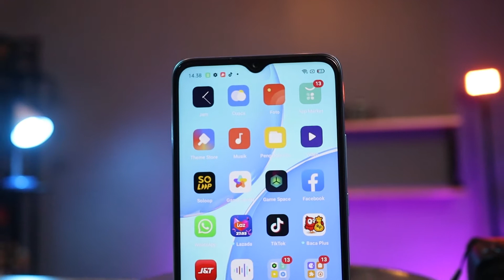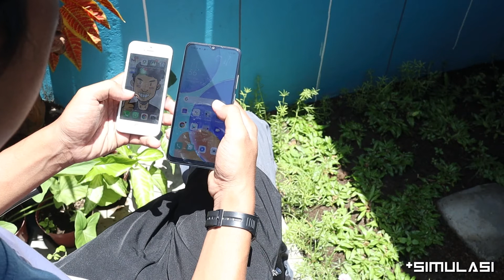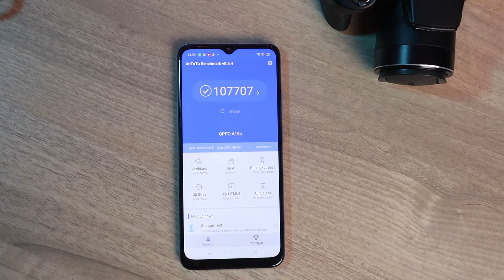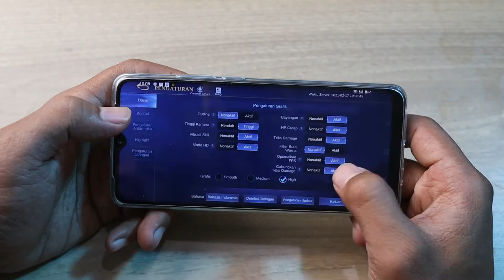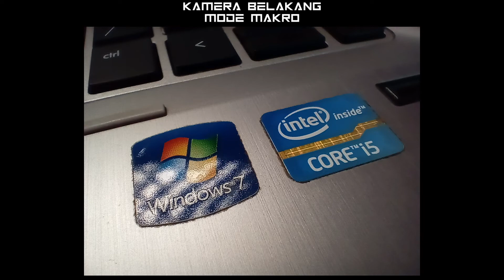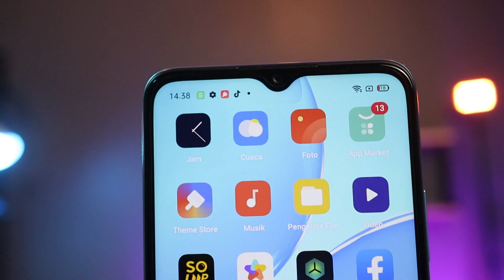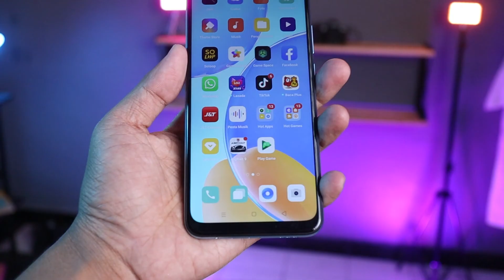REVIEW HP 2 JUTAAN OPPO A15S INDONESIA | ANTUTU, PUBG TEST, MOBILE LEGEND, ASPHALT 9 & Test Camera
Disematkan helio p35. Oppo A15s hadir dengan ram 4 dan ROM 64. Kira-kira, seberapa tangguh gaming? Dengan kamera utaa 13MP, semaksimal apa bisa menghasilkan gambar dan video? Ini dia selengkapnya kita test antutu, game mobile legend, asphalt 9 dan test camera